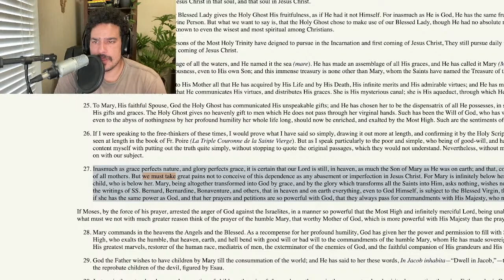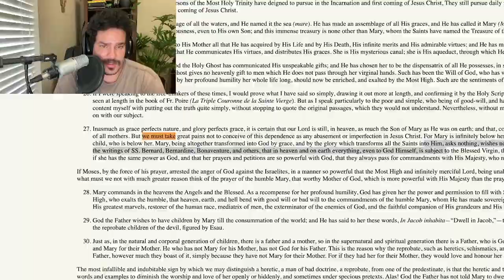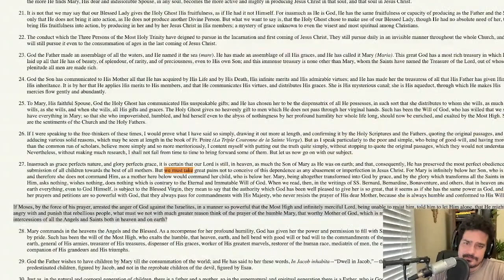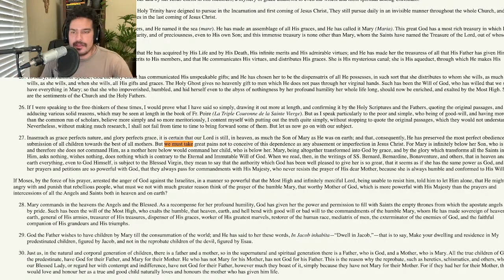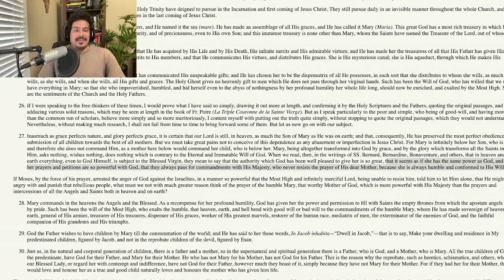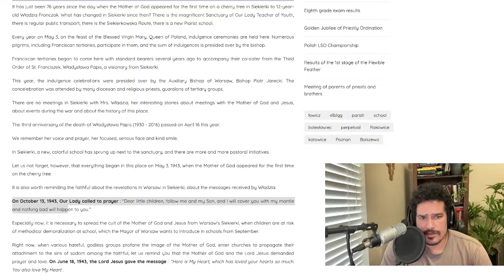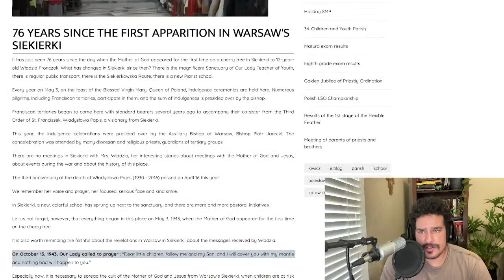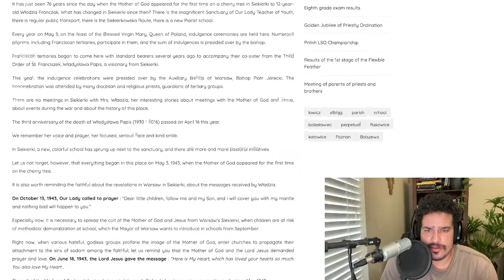The Catholic Church Has Become Pagan